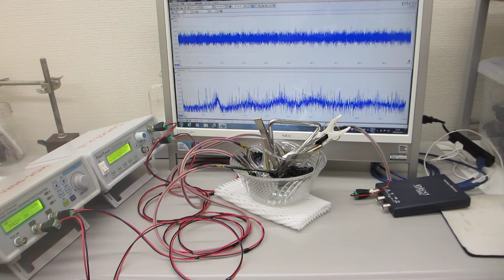超音波による表面処理技術（超音波システム研究所）